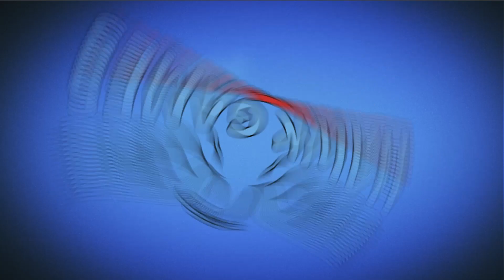How to Loot - Pin Pull & Hero Rescue Level 327 & 328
Play How to Loot - the pin rescue game and you will have to solve brain-damage puzzles to pull the pin, help knights destroy monsters, pin rescue the princess and find treasure. 💃The beauty and countless treasures are waiting for you to pick up. Let’s play now!

~~ Hawk Games